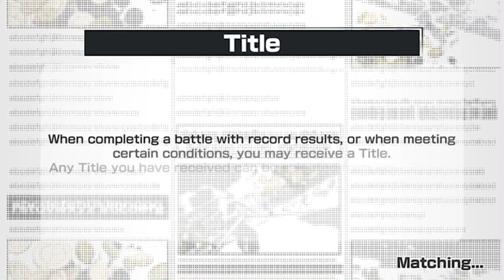I got rekt hard. One Piece bounty rush